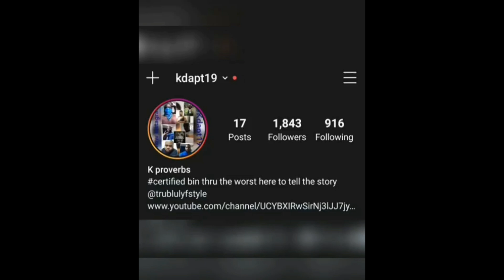HMPrison Meals ep.2 sticky bbq chicken pizza w/ chicken chow mein 👨🏾‍🍳😁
Prison improvised cooking